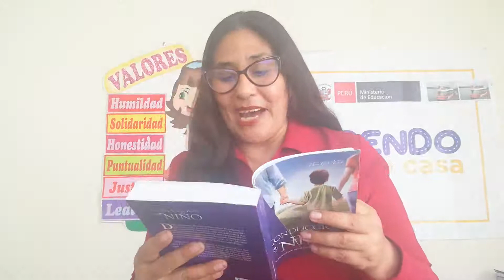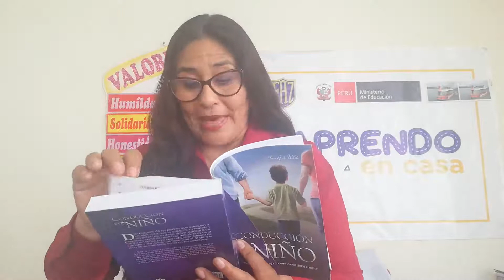MARATÓN DE LA LECTURA ELBA TELLERÍA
UGEL SATIPO